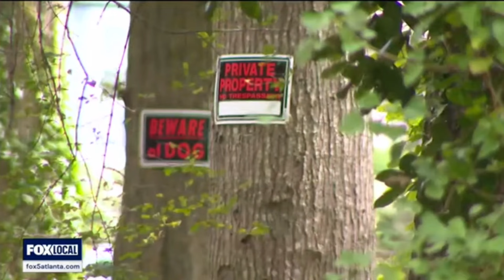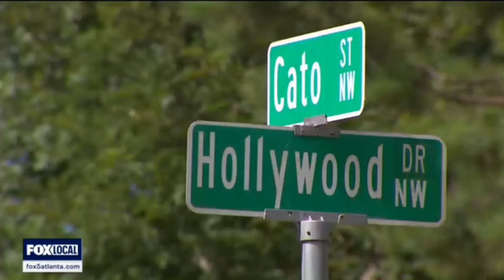Atlanta Teen Shot to Death after Attempting to Steal a Scooter from a Home.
Guys, who failed this boy?

Equipment used for my videos:
My Web Camera:

My studio lighting:

My wireless Lav Microphone:

My camera tripod: